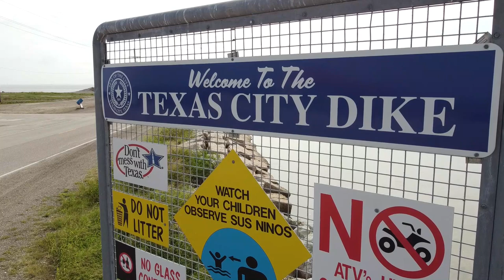FISHING AND BLUE CRABBING AT THE TEXAS CITY DIKE: TRYING MY NEW CRAB PODS/TRAPS